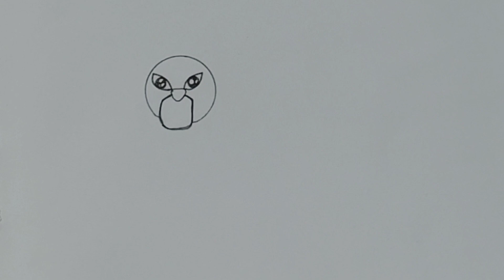how to draw a lion//lion drawing//lion drawing easy step by step